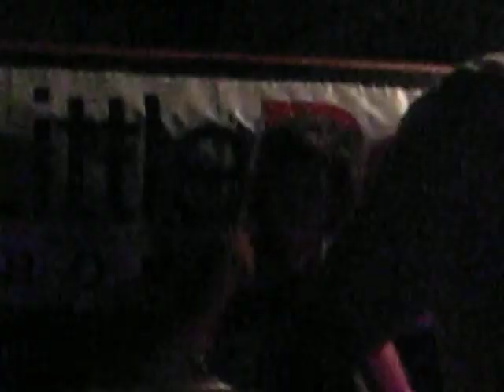Rum Diamond - I Dont Like The Way (Little Red Promotions @ Indigo)